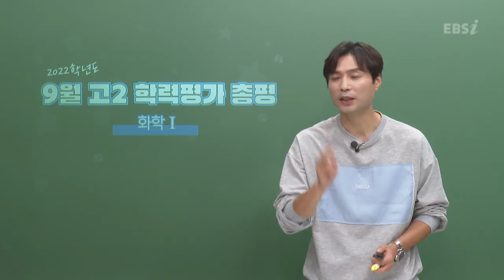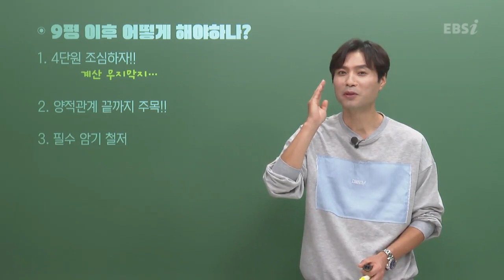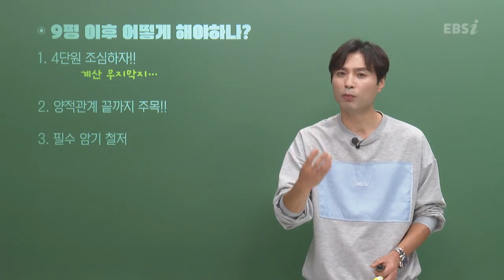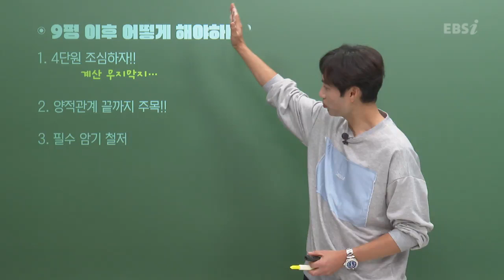[2022학년도 고2 9월 학력평가 해설강의] 화학Ⅰ- 양진석 쌤: 총평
[2022학년도 고2 9월 모의고사/학력평가 해설강의] 화학Ⅰ- 양진석 쌤: 총평